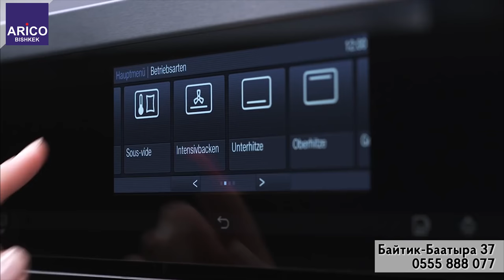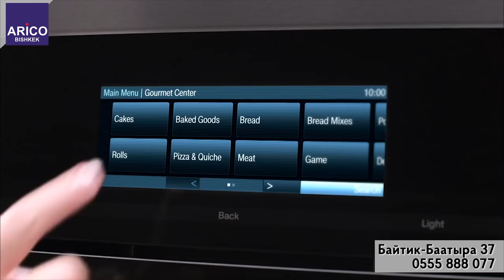Видео 2 версия